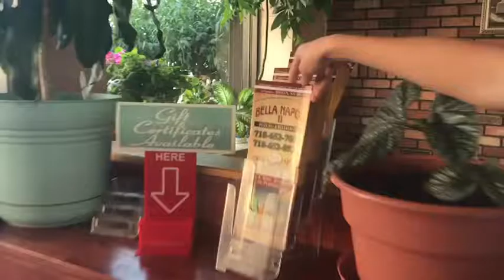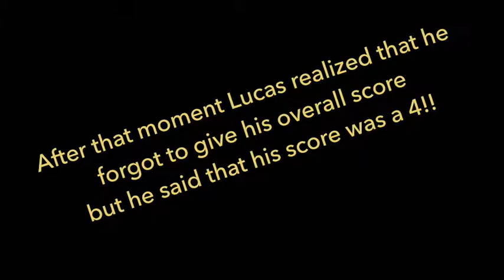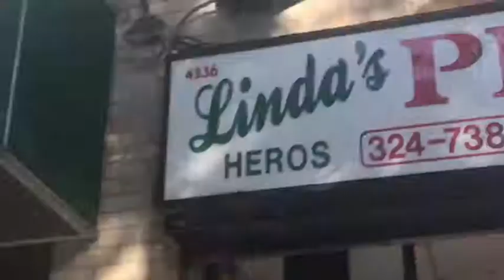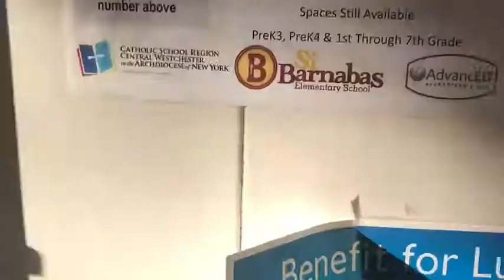Best Pizza in the St. Barnabas Community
Who has the best pizza in the Woodlawn, Yonkers area?!